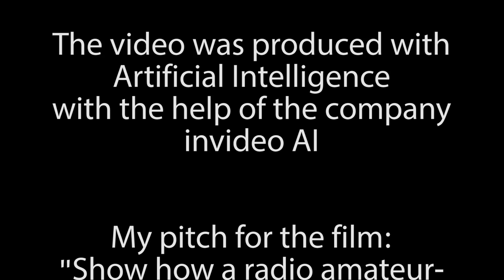Future of Radioamateur Contesting in 2030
Amateur Radio Contest in 2030: A Futuristic Experience
Video made in collaboration with invideo AI based on the presentation:
"Show how a radio amateur contest is run in 2030"
Sit back and try to see if there are any performances you can recognize.